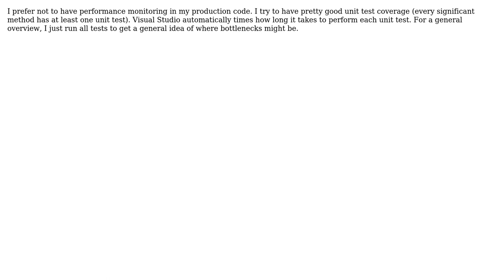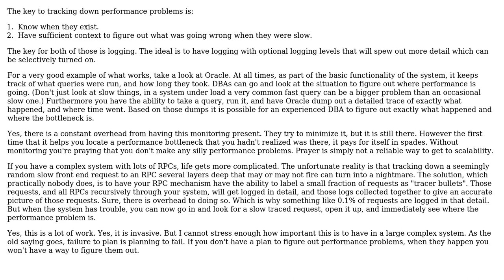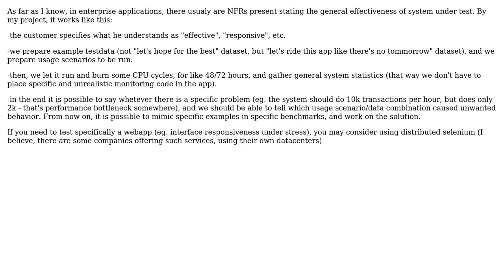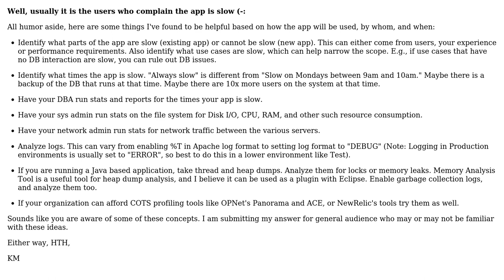Software Engineering: How did you find the slow performance in your application? (6 Solutions!!)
Software Engineering: How did you find the slow performance in your application?

With thanks & praise to God, and with thanks to the many people who have made this project possible! | Content (except music & images) licensed under CC BY-SA | Music | Images & others | With thanks to user Vance user Morgan Herlocker user Mike Baranczak user KM. user FrustratedWithFormsDesigner user btilly user Adrian user Adam Hepner and the Stack Exchange Network Trademarks are property of their respective owners. You are responsible for your own actions.